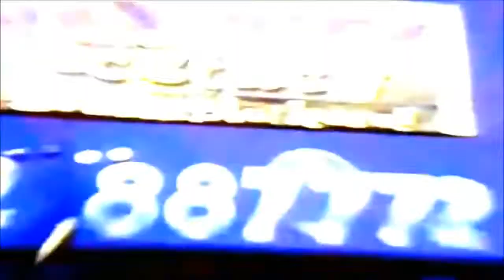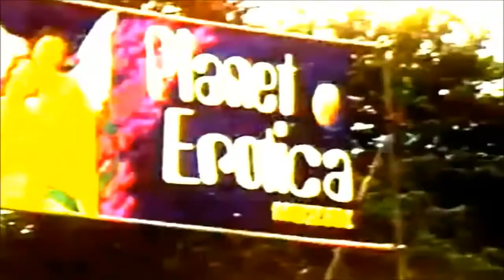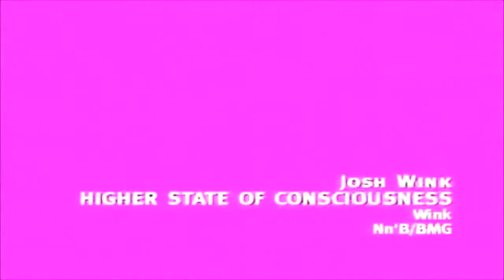Josh Wink - Higher State Of Consciousness (Tweekin' Acid Funk Version 1995) ☼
RAVE 90